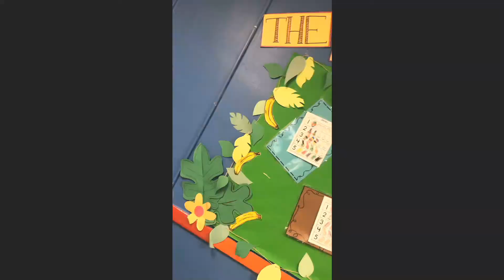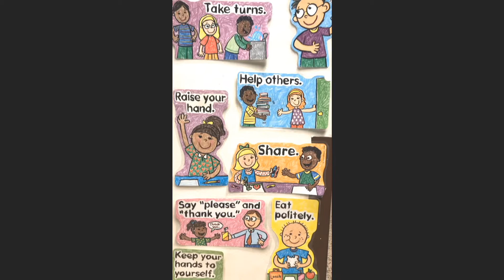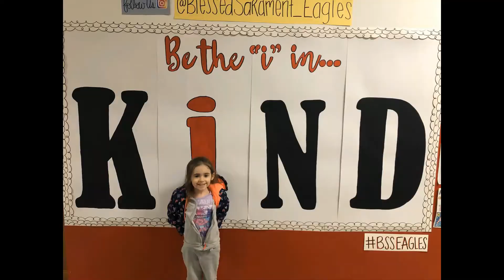Blessed Sacrament Elementary School - Pre-Kindergarten Program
Please meet Mrs. Marx and our BSS Pre-Kindergarten Team!